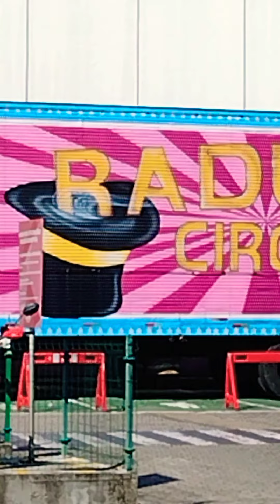Circo Raduan no Recreio no Rio de Janeiro